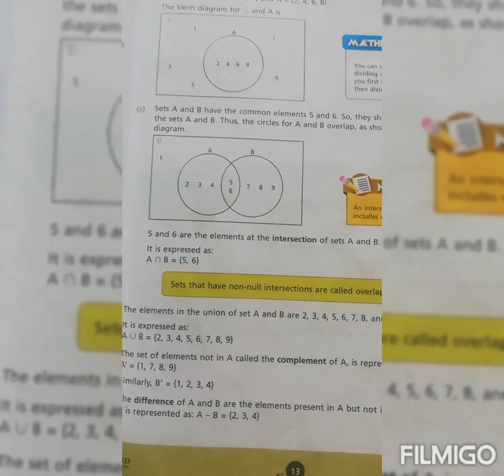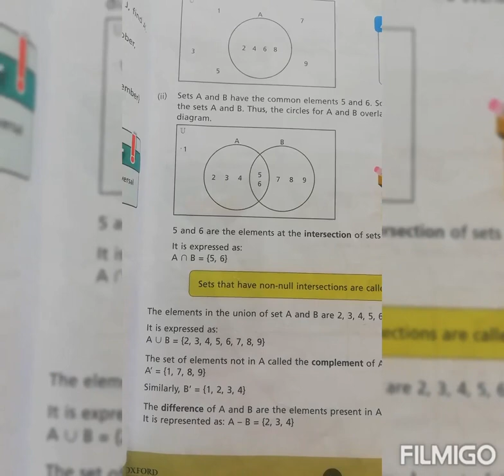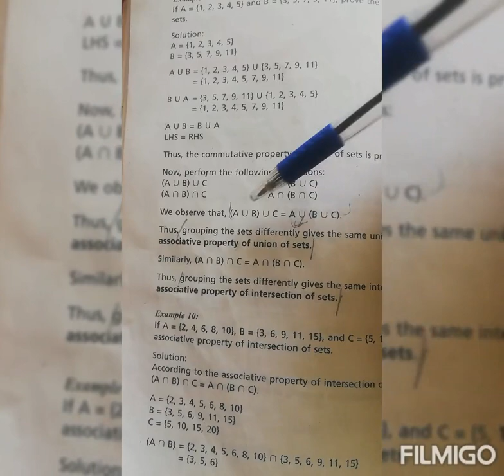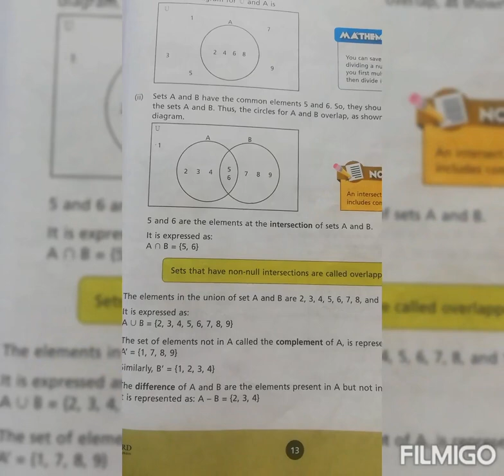Class 7 - Mathematics | Lecture 7 | Spring Holidays